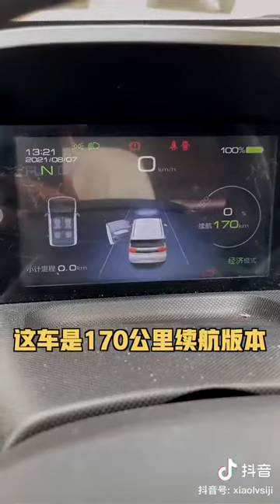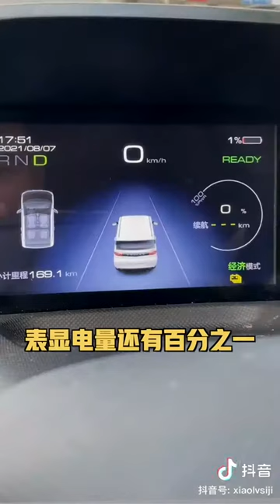Wuling Mini Ev battery life test, how far can this car run on a full charge?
Let's see how far such a small electric car can go on a full charge.